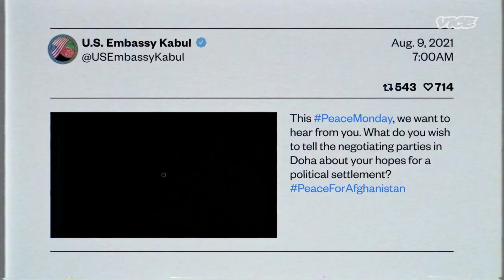Afghanistan Isn’t the End of America’s Forever Wars | The Couch Report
Greg Walters explores the historical context and consequences of the American withdrawal from Afghanistan, the stunning collapse of the Afghan government, and the Taliban's return to power.